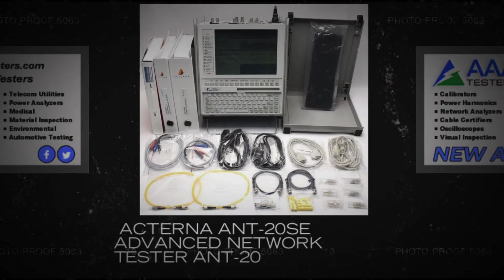Acterna ANT-20SE Advanced Network Tester ANT-20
Platform offering SDH, SONET, PDH, DSn, and ATM capabilities. Fully featured configurations, including BERT, errors, alarms, performance and pointer analysis and synchronization testing.